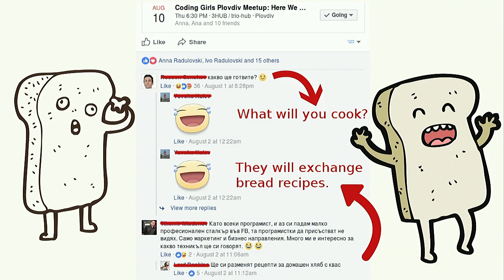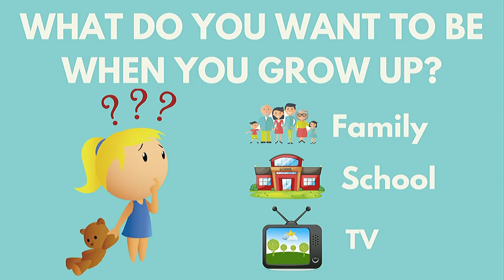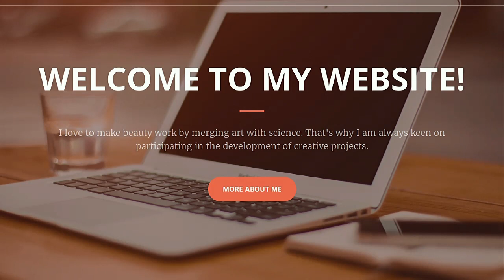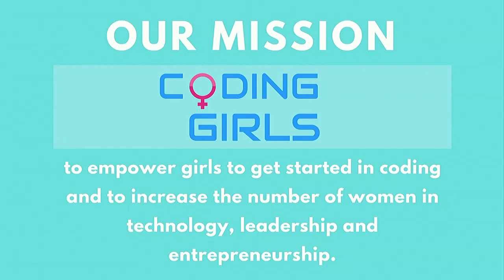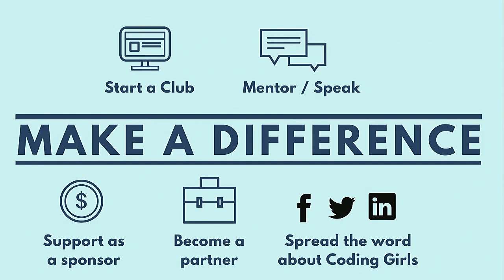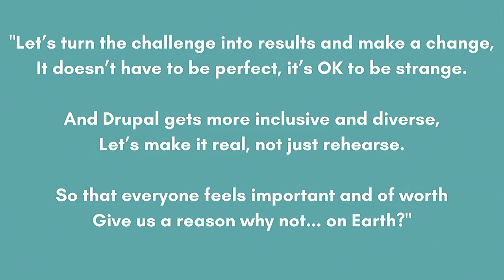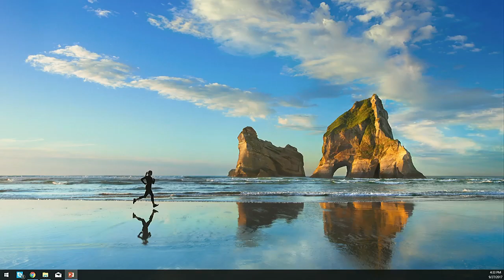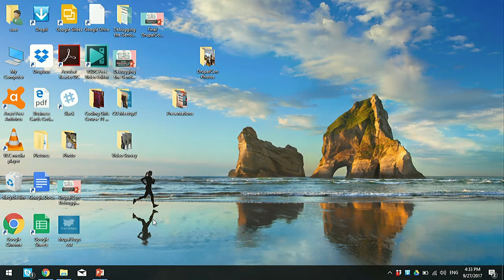DrupalCon Vienna 2017: Debugging the Gender Gap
Every community needs diversity. Drupal is no exception. But you have heard about the gender gap in tech, haven’t you? The facts speak for themselves: only 20% of the visitors at DrupalCon Dublin 2016 were women; roughly half of them are programmers and developers. Indeed, the gender gap in technology has been getting worse since the 1980s. No wonder it is such a hot topic now.

The questions that arise are:

How big is the gender gap?
Why is it crucial to close it?
What can we do to fix it?
In our session we will not only tackle these problems but also suggest a way out of them. The aim of the talk is to provide the tools and to outline the roadmap of how tech communities, and the Drupal one in particular, can encourage women to start their careers in technology and become role models for future generations.

What’s in it for you? Allow us to...

Identify the problem of the gender gap in tech and illustrate the related numbers;

Present the results of our “Coding Girls” video survey.

Introduce role models from tech communities to empower girls and women;

Share a personal story by a passionate Drupal developer, Maria Totova.

Provide a guideline on how we can close the gender gap in technology and build the foundations of trust, respect and support with the help of Coding Girls.

It is important to underline that our session is not only for women - it is for everyone who is willing to create a more attractive and fun workplace for all of us. We would love to hear your point of view, ideas and suggestions as well! Let’s break the status quo together and build an empowering and inclusive community for everybody.

Closing the gender gap…Are you ready?

About the speakers:

Anna Radulovski is an activist and advocate for gender equality in the tech world. With her unwavering belief in gender equality and her commitment to achieving it, she aims to empower girls all over Europe to access the same resources and opportunities to become the innovators and tech leaders of the future.

Anna is a passionate people-person who spent several years in Education teaching English until an exciting event inspired her to get into Technical Education for girls. Among her key skills are coming up with big ideas and developing the strategy to achieve them.

Maria Totova is a Drupal developer at Trio Group and a teacher at Coding Girls. Her passion for studying both arts and science has defined her professional path.

Maria holds a BA in English Language and Literature and an MS in Software Engineering. She enjoys programming and teaching and goes to work with a smile every day. When Maria is not glued to a computer, she loves travelling and spending time with her family and friends.